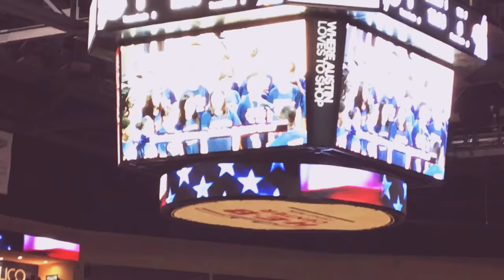The “Best” Choir During a basketball game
Some Choir at a Spurs Game at H-E-B Center.

It’s truly beautiful, isn’t it?